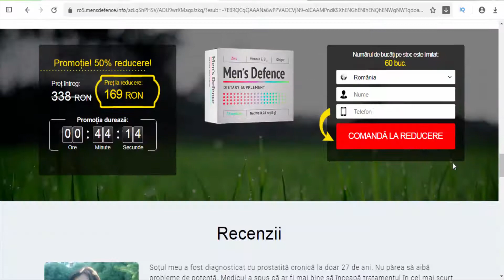Men's Defence - Romania - prevents and eliminates adenoma, chronic and acute prostatitis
Men's Defence: professional treatment for prostatitis, natural product that prevents and eliminates adenoma, chronic and acute prostatitis. Active ingredients: Indian fig extract, Asparagus stem extract, Ginger root extract, Zinc citrate, Aloe Vera leaf extract.